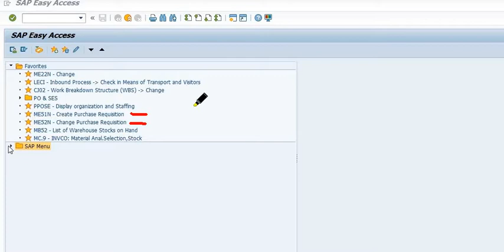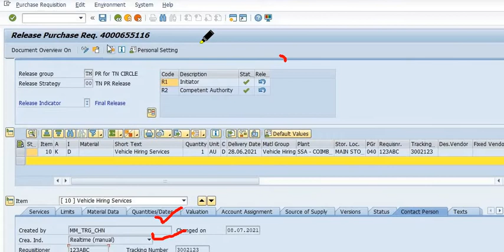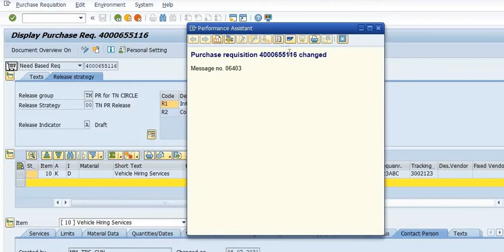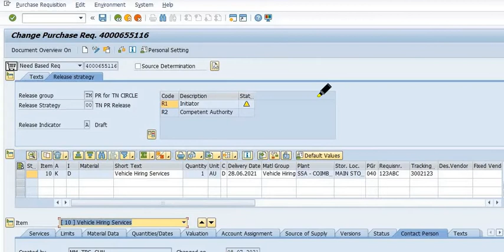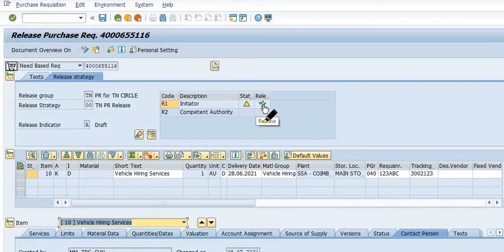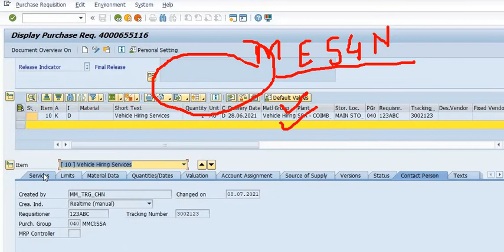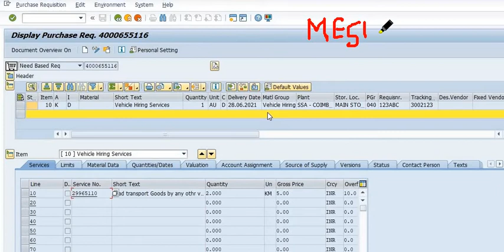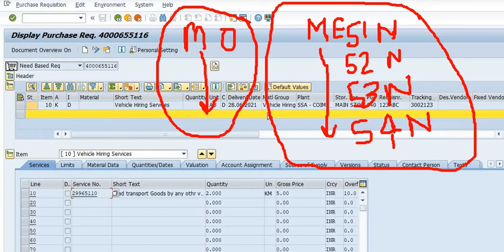How to Revise PR after Approval I Change in Approved PR I How to revise PR Price in SAP I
IM NODE WISE WBS LIST IN SAP